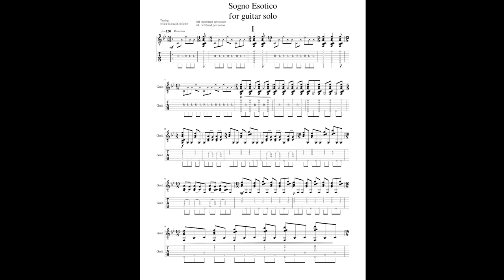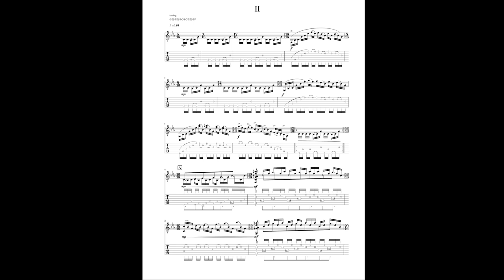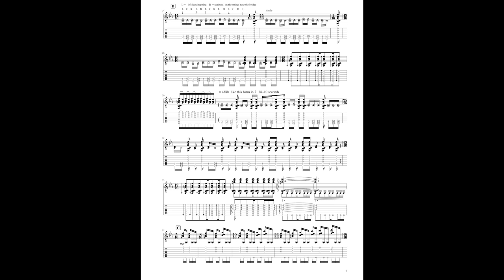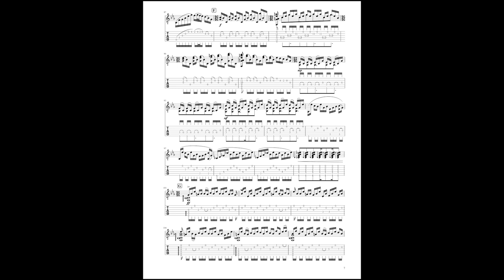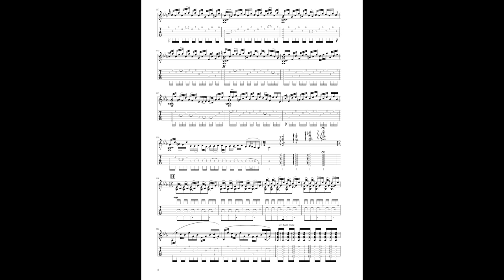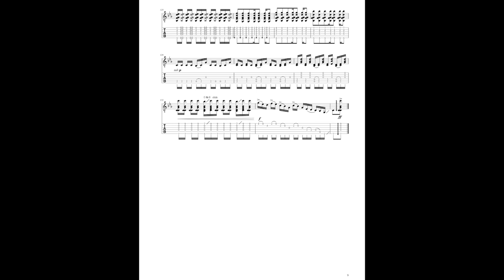Jumpei Ohtsubo / Finalist 2nd Portugal Intern. Guitar Composition Competition / Seixal 2022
Sogno Esotico
Author: Jumpei Ohtsubo
Country: Japão

Born in 1985, Hiroshima Prefecture, Japan.
He started playing the electric guitar at the age of 15 and
classical guitar at 16. Graduated from the Elisabeth
University of Music. Studied with Norio Sato. Solo
category, Received first prize of the 34th Japan Guitar
Competition and won numerous prizes including the
45th Classical Guitar Competition, 1st East End
International Guitar Competition, 2nd Pan Pacific
Contemporary Music Competition. Ensemble category,
26th Japan Guitar Ensemble Competition.
He has premiered numerous new compositions and
commissioned works. Performs in “Travessia,” a guitar
and saxophone duo, and also in the unit called “Taiwa
(Dialogue),” a guitar duo of contemporary music. From
2011, He is performing Electric guitar in Kazuma
Miura’s Tango Quintet and has given a lot of concerts in
Japan.
In March 2019, he was invited to “JUMP’s “(Japan
-USA: Musical Perspectives Series)in New York and
gave a recital, performing new works by both Japanese
and American composers and enjoyed favorable
reception.
Art director of “Apoyando Music Festival”.